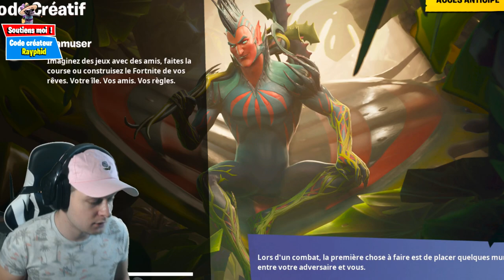*GLITCH* Devenir INVISIBLE et GEANT sur FORTNITE 2!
*GLITCH* Devenir INVISIBLE et GEANT sur FORTNITE 2! bug pour devenir geant minuscule invisible sur le terrain de jeu et en mode creatif avec le telephone et son ile!

▬▬▬▬▬▬▬▬▬ SOUTENIR ▬▬▬▬▬▬▬▬▬▬

▬▬▬▬▬▬▬▬▬ PARTENAIRES: ▬▬▬▬▬▬▬▬▬▬